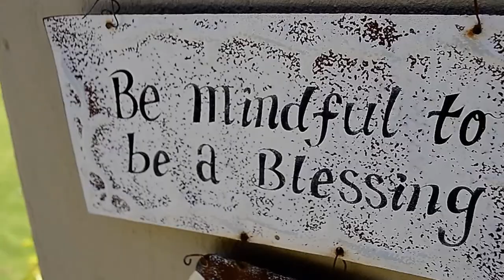Destination Reel #2 - Willows Country Lodge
Destination Reel by Destination Pictures